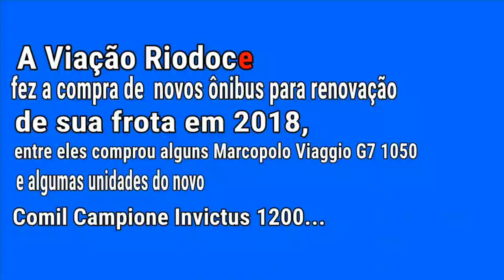RioDoce 2018!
Visitem! 👊